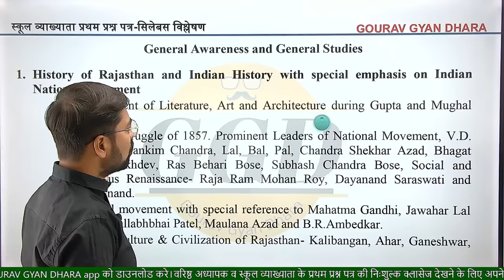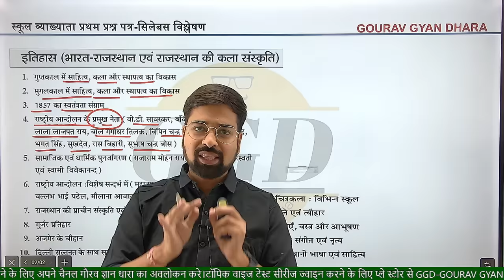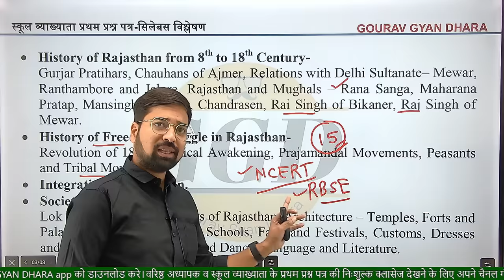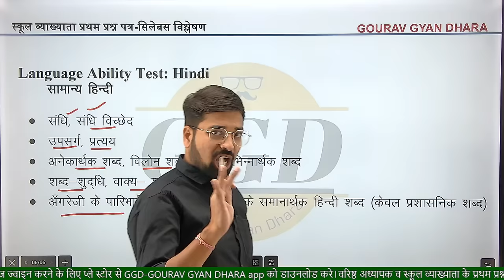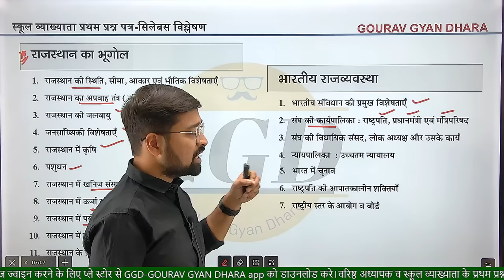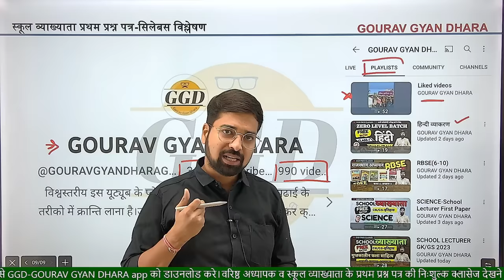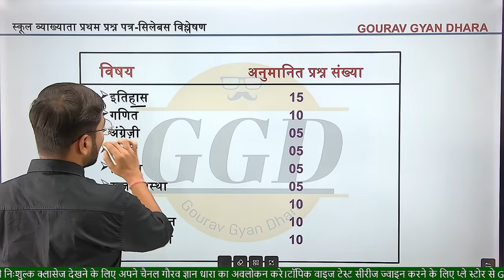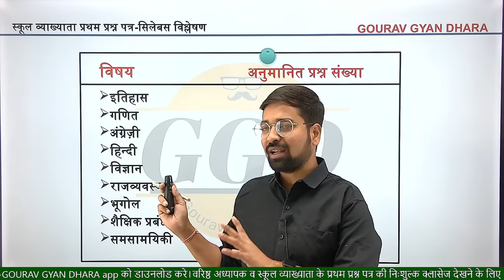SCHOOL LECTURER(प्रथम प्रश्न पत्र) 2023 NEW SYLLABUS ANALYSIS|जाने कहा से कितने प्रश्न पूछे जायेंगे